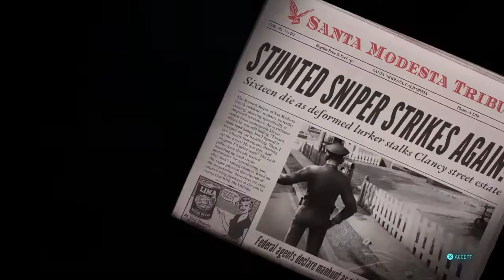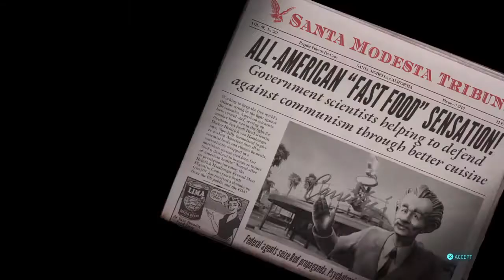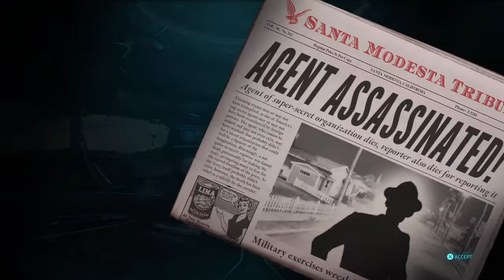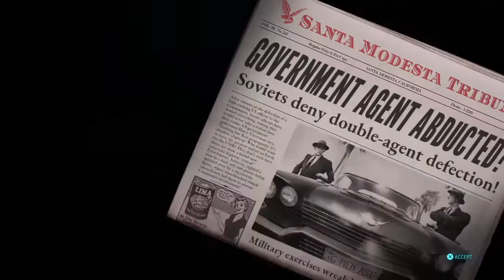Destroy All Humans! Part 4 - Aliens Stole My Brain Stem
We start by doing the mission "Aliens stole my Brain Stem", then we do the mission "This Island Suburbia." Then after we do a few things around town.